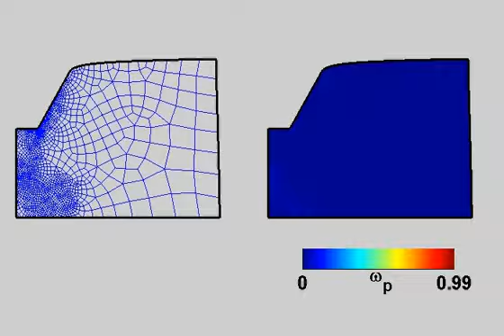Score forming simulations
A knife is used to produce a score (indentation) in thin sheet metal. The simulation uses a coupled plasticity-damage model to predict damage and fracture of the sheet and remeshing to trace the resulting geometry changes. On the left the evolution of the mesh (including crack) is shown, whereas the right part shows the evolution of damage.